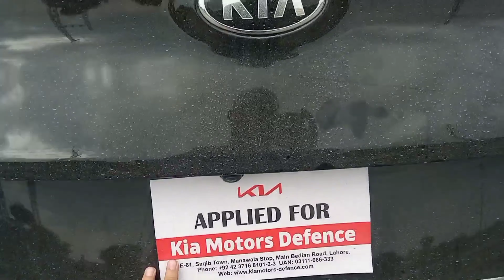First Aid Medical Kit For Emergency | Emergency Survival Kit Mini Family First Aid Kit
𝗢𝘂𝗿 𝗦𝗧𝗢𝗥𝗘𝗦 𝗔𝗡𝗗 𝗢𝗨𝗧𝗟𝗘𝗧𝗦:
1. Johar Town Branch: SehgalMotors.PK Store, 862-R Main Boulevard near Shadewal Chowk, Johar Town, Lahore.. Maps

2. Faisal Town Branch: SehgalMotors.PK Flagship Store, 8-C Main Faisal Town Road, Near Faysal Bank, Faisal Town, Lahore. Maps

3. Montgomery Road Branch: 57/5-R, SehgalMotors.PK Outlet, Main Montgomery Road, Near Bank Al-Habib & Soneri Bank, Lahore. Maps

4. Davis Road Branch: SehgalMotors.PK Building, 25/A Meer House, Opposite Tcs, Davis Road, Lahore. Maps

5. DHA Branch: SehgalMotors.PK Store , Opposite Phase 5 exit, Adjacent to Nawaz Sharif Interchange Ring Road, DHA, Lahore